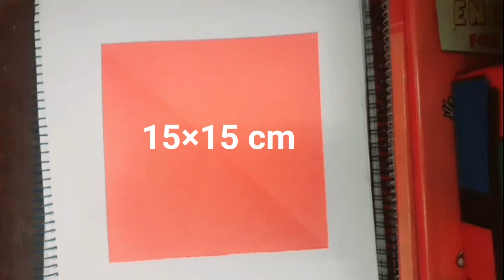DIY French fry || Paper french fry || easy craft idea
DIY French fry